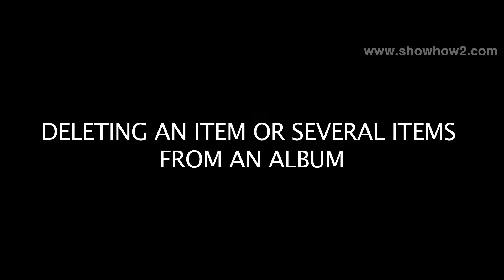Samsung Galaxy S3 - Deleting An Item Or Several Items From An Album - Preview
How to delete one or many items from your albums in Samsung S3.